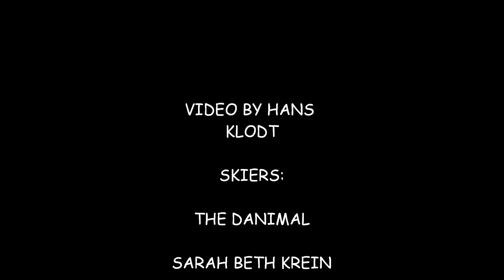My Third Movie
Skiing the Twin Peaks, Pete's South and Fresno Ridge. Skiers are Sarah Beth, Dan and Hans